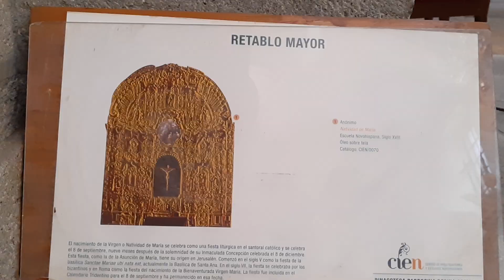Retablo Mayor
parroquia de Regina Coeli centro histórico de la ciudad de México